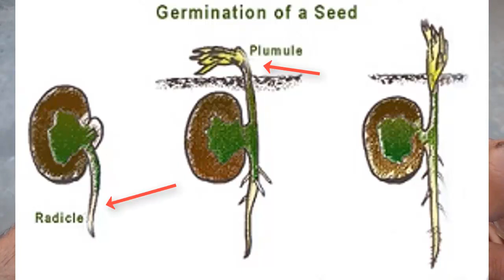How to Grow Seeds Quickly | Benefits of Aspirin / Disprin | 2018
2020 NEW Video. MUST WATCH!
Easy and fast way to germinate seeds . Grow your plants fast very easy. Germinate seeds with Aspirin.

In order to any question you can comment under this video.

The most effective society changers are not waiting for "Naya Pakistan" , They are planting seeds.

▬▬▬▬▬▬▬▬▬▬▬▬★ Personal Info ★▬▬▬▬▬▬▬▬▬▬▬▬
➤  Name : Hassan Raza

▬▬▬▬▬▬▬▬▬▬▬▬★ Extra Tags ★▬▬▬▬▬▬▬▬▬▬▬▬

aspirin in garden
rooting hormone
benefits of aspirin in garden
uses of aspirin in gardening
effect of aspirin on plants
aspirin on plants
plant rooting hormone
grow plants fast
gardening in english
acetyl salicylic acid
gardening channel
cinnamon
james wong
allotment
backyard
natural remedies
tomato plants
pest control in garden
improve garden soil
bug bite remedies
how to keep cut flowers fresh
improve seed germination
roots growth
natural ways
container gardening
herbs
tomatoes
care
tending
disease
containers
defense
system acquired response
grow an avocado from seed
grow avocado
grow an avocado
how to grow avocados
grow avocado from seed
avocado from seed
how to grow avocado plant
butter fruit
grow avocado tree
avocado seed
avocado plant
butter fruit plant
fruit trees
avocado timelapse
mango seed germination
fruit seed germination
avocado seed growing
7 surprising uses of aspirin
how to repair dry damage hair
pimples
aspirin for acne
aspirin for dandruff
aspirin for skin
10 amazing uses of aspirin
pimple treatment
skin care
growing avocado
how does an avocado grow
how to plant avocado
how to plant an avocado tree
avocado seeds
how to grow avocado from seed
seed hacks
avocado time lapse
avocado result
seed germination hack
fast method of seed germination
how to use aspirin in the garden
aspirin therapy
most productive u0026 healthy plants
healthy plants
aspirin tablet
aspirin rooting powder
aspirin rooting
home made rootin hormone
home made rooting powder
how to make rooting hormone
organic gardening
organic rooting hormone
how to make rooting medium
brilliant reasons
aspirin works as a rooting agent
aspirin improves germination
an aspirin paste can ease bug bites and stings
increases growth of plants
helps cut flowers stay fresh longer
makes it easier to grow healthier tomatoes
treats fungus conditions in the soil
germinate vegetable seeds
best way to grow seeds
growing vegetables
disprin
gardening tips for beginners
how to get more flowers
surprising benefits and uses of aspirin
amazing uses of aspirin
aspirin remedy honey bee bites
aspirin remedy mosqito bites
aspirin remedy for pimples
aspirin remedy for acne
aspirin remedy for danruff
mix asprin in shampoo for danruff
aspirin remedy for foot corn
foot corn treatment
how to use asprin pill
amazing use of asprin pills
dry up pimples
imran rafi
dispirin
epipremnum aureum
c7 vlogs and gardening
how to take care of money plant
rinuja growth plus
coir stick
paper towel method
seed germination for kids
garden tips vine
garden tips for beginners